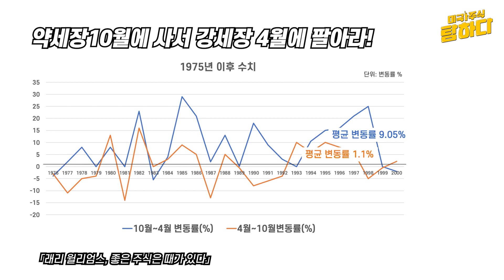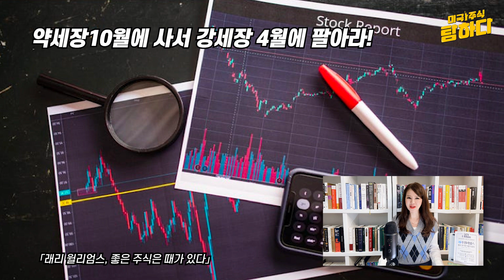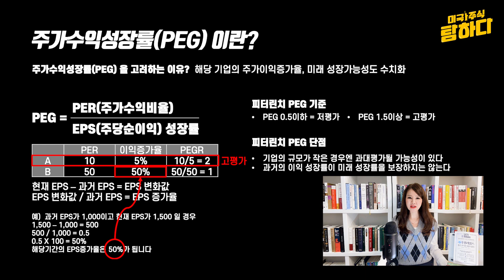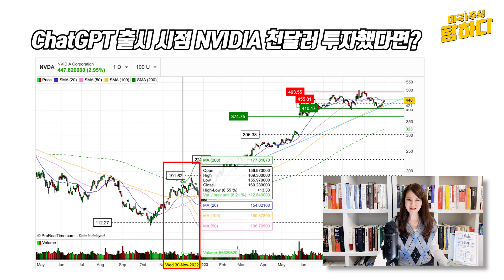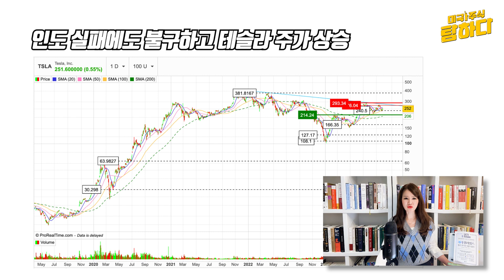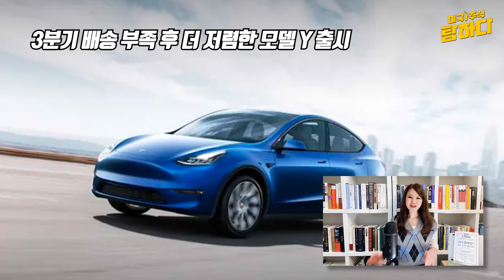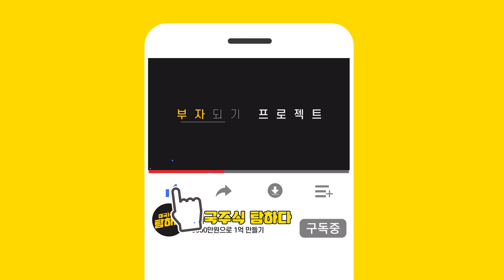테슬라 마진 최저점 찍고 반등 예상!, 올해 180만대 달성 예상! 골드만삭스, 올해 강력한 실적 메가캡 기술주 상승 가능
우리가 투자하기에 가장 유리한 때는 언제일까요?
오늘 찾은 자료에서 대부분의 약세장은 10월에 끝난 것을 확인했습니다.
중요한 사실은 약세장이 끝나면 강세장이 시작된다는 것이죠.
기업들은 분기 실적을 발표하는데 이 무렵에 다소 부진한 경향이 있습니다. 투자자들은 악재로 인해 10월은 하락장이 전개되죠. 그에 따라 과매도가 발생합니다.
하지만 뒤이어 호재가 나옵니다.
화면의 그래프는 1978년부터 2000년까지 10월부터 4월까지와 4월부터 10월까지의 변동입니다.
화면의 그래프를 보면 4월부터 10월까지 평균 변동율은 1.1에 불과합니다. 거의 0에 가깝다는 의미는 변동이 많이 없다는 의미죠.
그런데 10월부터 4월까지는 9.05입니다.
그래프로 평균 변동률을 보겠습니다. 결론은 10월에 사서 4월에 팔아야한다는 의미입니다.
‘래리윌리엄스의 좋은 주식은 때가 있다’의 도서에서 확인할 수 있는 래리윌리엄스의 자료입니다.
약세장이 끝나간다는 10월입니다. 여러분은 투자할 만한 종목을 찾으셨나요?

[시장 현황]
골드만삭스, 강력한 실적 메가캡 기술주 상승세를
PEG 낮아, 4분기 메가캡 기술주 상승 가능
주가수익성장률(PEG) 이란?
‘바보야 문제는 경제야’, 시장 강세 이유

[테슬라 소식]
ChatGPT 출시 시점 NVIDIA 천달러 투자했다면?
자율주행 기술에 투자!
인도 실패에도 불구하고 테슬라 주가 상승
3분기 배송 부족 후 더 저렴한 모델 Y 출시
3Q 인도 실패, Musk 올해180만 대 달성 예상